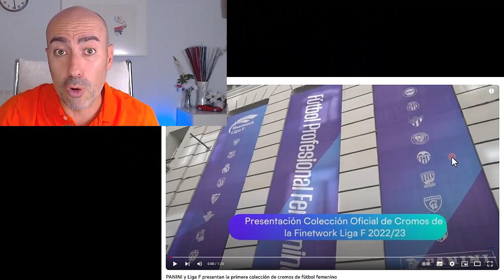📛 SELECCIÓN FEMENINA DE FÚTBOL Y LIGA F 3️⃣ Causas que HUNDIERON LA MARCA en menos de 72 horas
📛 SELECCIÓN FEMENINA DE FÚTBOL Y LIGA F 3️⃣ Causas que HUNDIERNO LA MARCA en menos de 72 horas